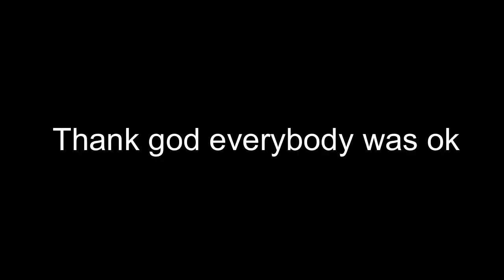DASHCAM CAR CRASH 65MPH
This video is from a lady who's dash cam caught my nephew and his friend getting hit by a girl who ran a red light going at least 65 mph.